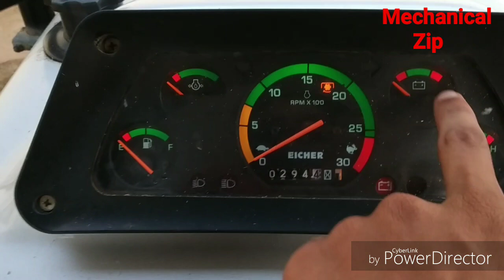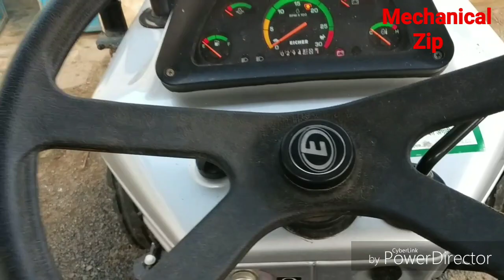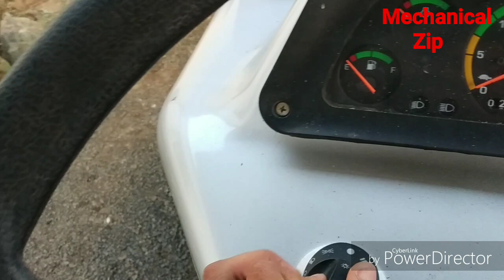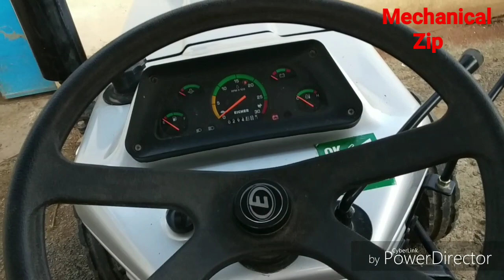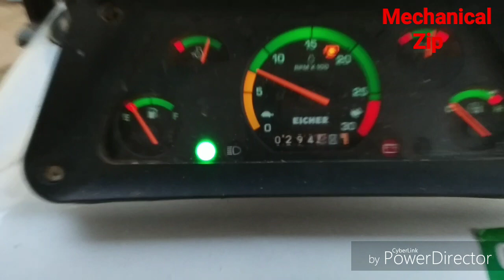Eicher 368 tractor complete review in hindi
Eicher 368 silver colour full review in Hindi
आईसर 368 अभी दो कलर में ट्रैक्टर कंपनी उपलब्ध करा रही है सिल्वर कलर और रेड कलर
एयर कूल ट्रैक्टर में किसी प्रकार की कोई कूलएंट या फिर पानी की आवश्यकता नहीं होती